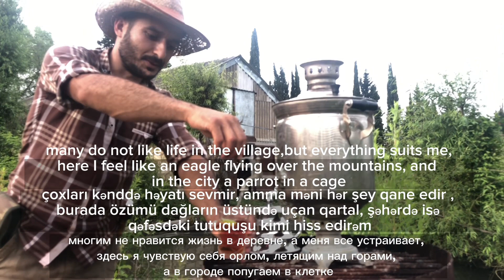how to cook a delicious fish dish#cooking